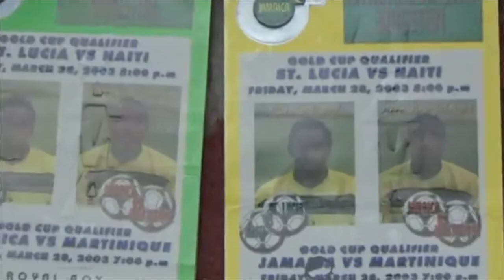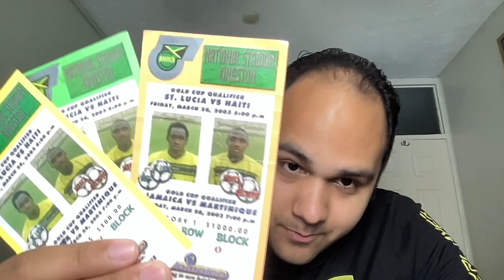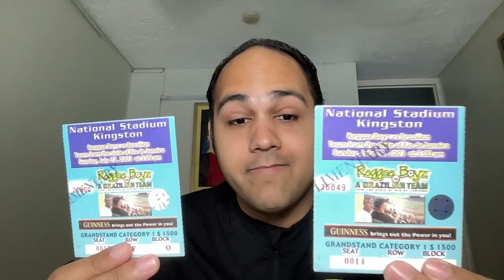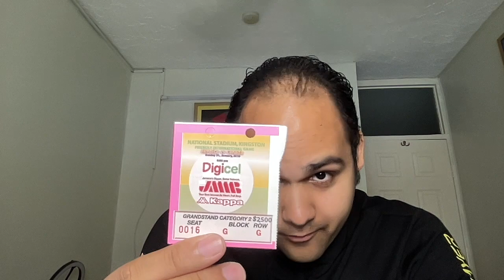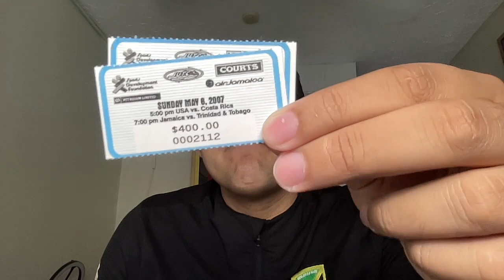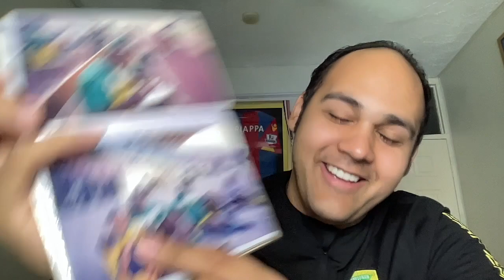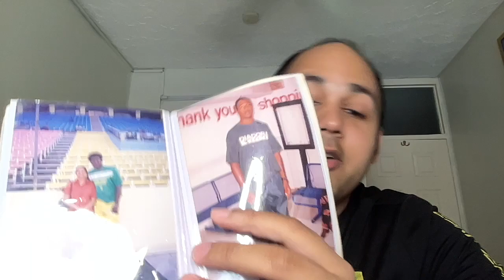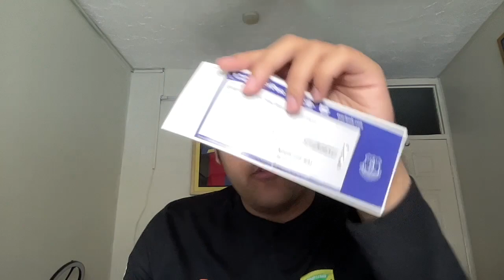20 Year Run Continues with the Boyz!